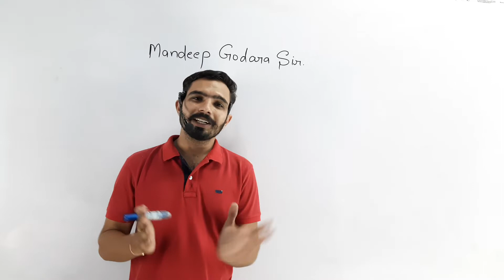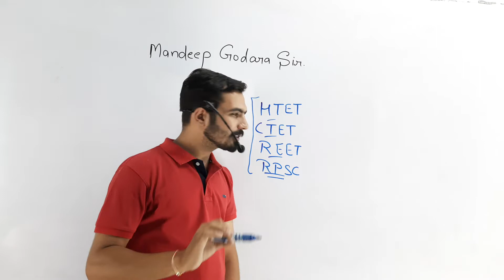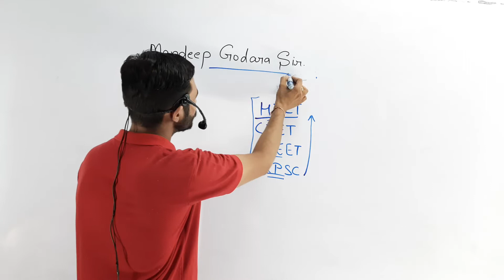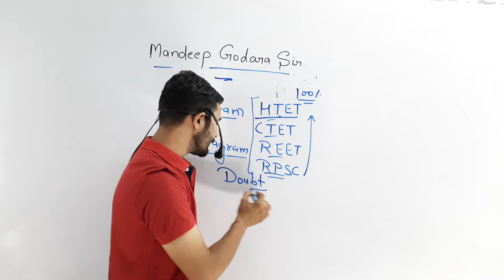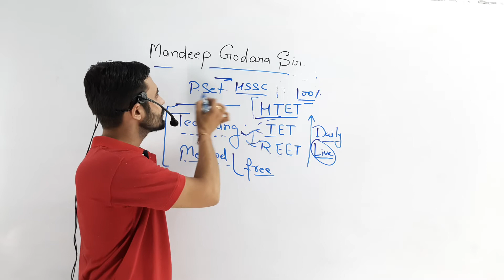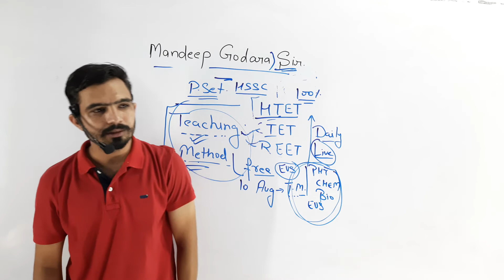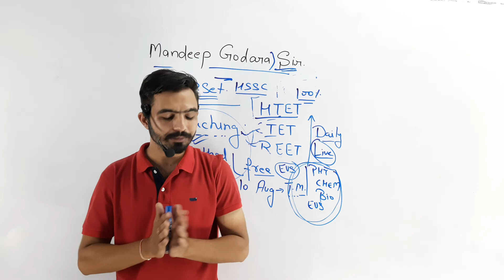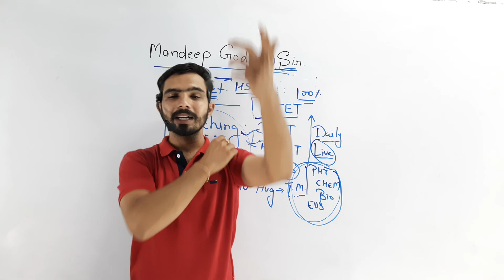Introduction of YouTube channel | Mandeep Godara Sir | Facebook page | Telegram channel